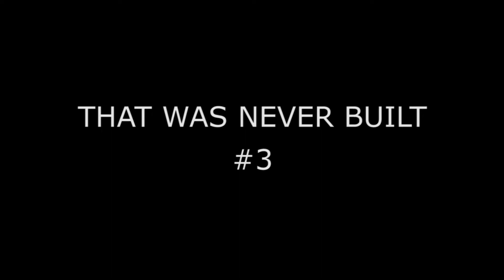NeverWas 3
JRLucarinyFSVideos
THAT NEVER WAS BUILT
FSDS FSX Models